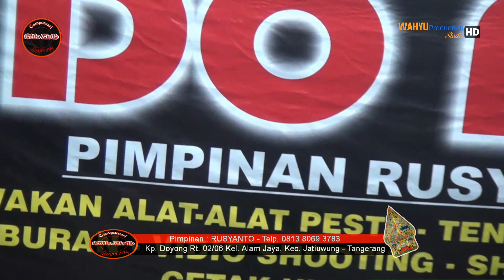ANGEL 2 - VOC. MELANI SALATIGA (CAMPURSARI SIDO ASIH).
Jangan Lupa Untuk Tonton Melalui Channel YOUTUBE

Dan Selalu Mematuhi Protokol Kesehatan Dengan 3M
MENCUCI TANGAN - MEMAKAI MASKER - MENJAGA JARAK
Untuk Memutus Penyebaran Covid 19

 Support by :
WAHYU PRODUCTION